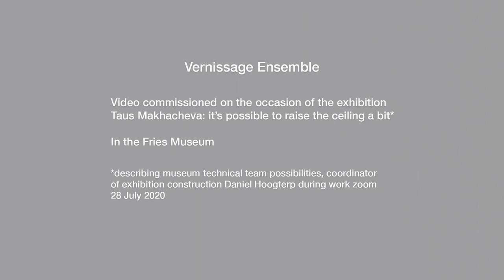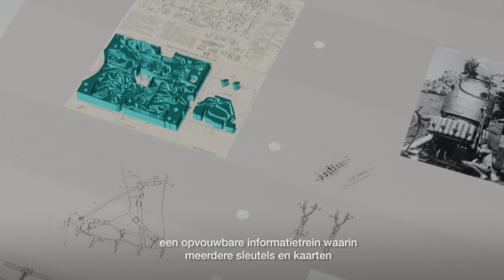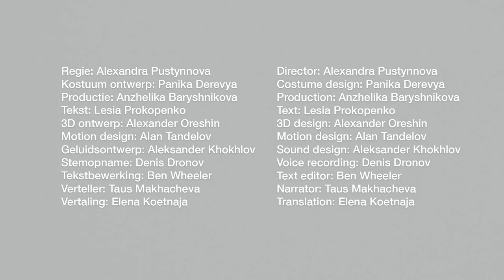Vernissage Ensemble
The Fries Museum in Leeuwarden is hosting the exhibition Taus Makhacheva: It’s possible to raise the ceiling a bit*. In films, objects and installations Taus Makhacheva (Moscow, 1983) reflects on rituals, celebrations and the extraordinary in the everyday, with playful and humorous overtones. The exhibition was planned to open on Saturday, 27 March 2021, but a nationwide lockdown due to Covid has made a physical opening impossible. To mark the original opening date, the film Vernissage Ensemble** translates the exhibition into a virtual dress.

Taus Makhacheva has invited designer Panika Derevya and film director Alexandra Pustynnova to develop a virtual dress. The artist, now in Moscow, will wear the dress on the original opening date of her exhibition in Leeuwarden. This digital work is simultaneously a dress as an object, and a dress that one simply ‘steps into’. Each element of the dress, designed as appliqué or as part of the structure, refers to Makhacheva's oeuvre and to the works shown in the exhibition.

Het Fries Museum presenteert t/m 6 maart 2022 Taus Makhacheva: It’s possible to raise the ceiling a bit*. In objecten, films en installaties reflecteert Makhacheva (Moskou, 1983) op rituelen, vieringen en het ongewone in het alledaagse, met speelse en humoristische ondertonen.
Omdat een fysieke opening vanwege de maatregelen onmogelijk is, vertaalt de kunstenaarsfilm Vernissage Ensemble de expositie in een virtuele jurk.

Taus Makhacheva heeft ontwerper Panika Derevya en filmmaker Alexandra Pustynnova uitgenodigd een virtuele jurk te ontwerpen. De kunstenaar, nu in Moskou, zal de jurk dragen op de originele openingsdatum van haar tentoonstelling in Leeuwarden. Dit digitale werk is tegelijkertijd een jurk als object en een jurk waar men simpelweg ‘instapt’. Elk element van de jurk verwijst naar het oeuvre van Makhacheva en naar de werken die in de tentoonstelling worden getoond.

Vernissage Ensemble by:

Director: Alexandra Pustynnova
Costume design: Panika Derevya
Production: Anzhelika Baryshnikova
Text: Lesia Prokopenko
3D design: Alexander Oreshin
Motion design: Alan Tandelov
Sound design: Aleksander Khokhlov, Denis Dronov
Subtitles: Alexandra Pustynnova
Text editor: Ben Wheeler
Narrator: Taus Makhacheva
Translation: Еlena Koetnaja

*describing museum technical team possibilities, coordinator of exhibition construction Daniël Hoogterp during work zoom 28 July 2020.

Deze tentoonstelling wordt mede mogelijk gemaakt door het Mondriaan Fonds (het publieke stimuleringsfonds voor beeldende kunst en cultureel erfgoed).

Het Fries Museum wordt mede gefinancierd door de Provincie Fryslân, het ministerie van Onderwijs, Cultuur en Wetenschap, Gemeente Leeuwarden, de BankGiro Loterij en de Ir. Abe Bonnema Stichting.